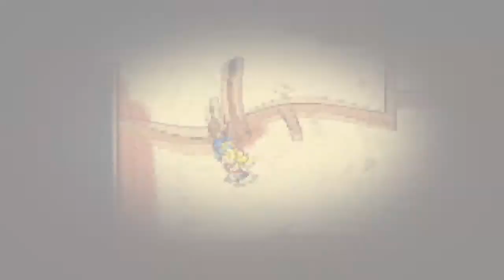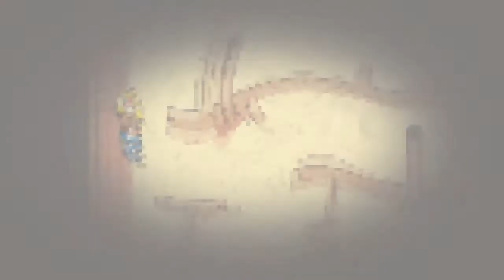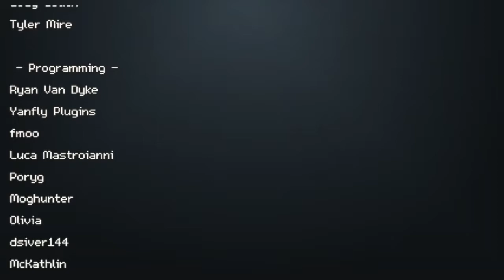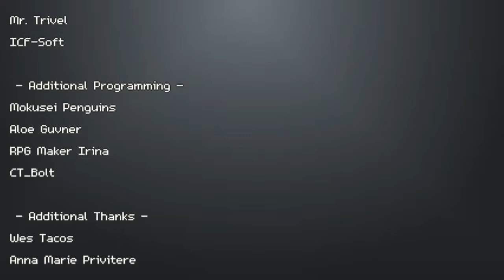What IS That!?! - Ephemeral Tale E9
An inevitable end. An unstoppable beginning.
Where another story ends, yours is just getting started.

Ephemeral Tale is a classically inspired RPG for the modern age, featuring hand-crafted dungeons, classic JRPG-style combat, and a loot-driven progression system.